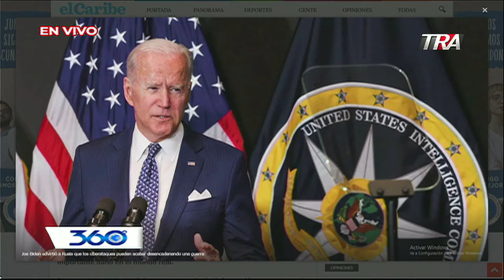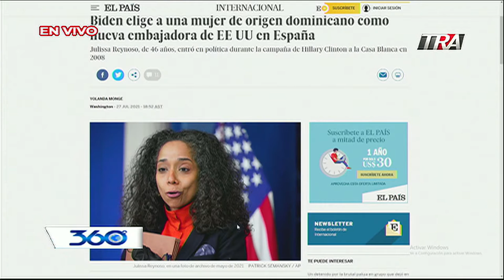360 Grados con Oscar Medina 28-07-2021